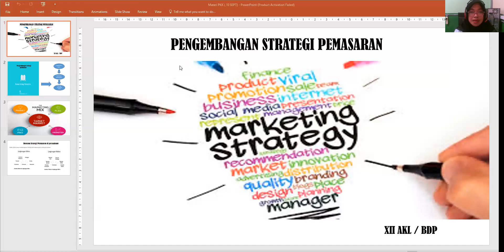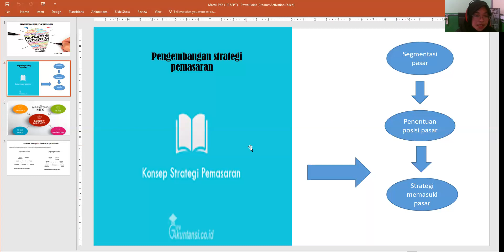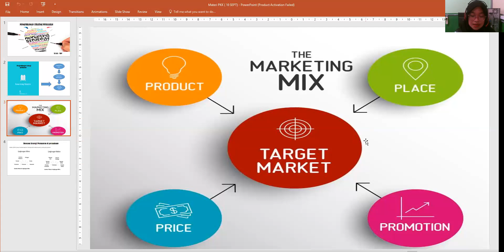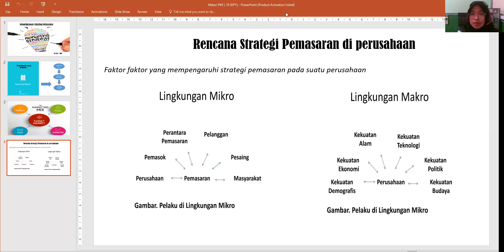Kelas XII - Produk Kreatif dan Kewirausahaan Bu Arna